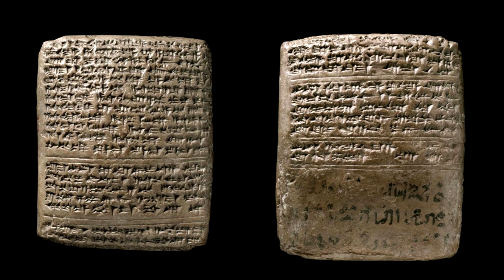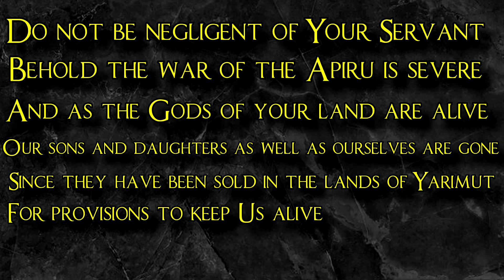Total War: Pharaoh - The Canaanites - Masters of Wine and War ! Episode 1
The Canaanites ,skilled at both trade and war ,left their mark on history despite never having an empire of their own ( in the late  Bronze age,home territory,cough) but with Total War : Pharaoh,you can change that ! In this episode  we'll learn about  the different peoples of Canaan,why the land was SO important and  what led to their downfall  during the bronze age collapse ! A lot more to come,thank you  for your support as always ! Timestamps bellow :

The people of Canaan: (0:00)

The strategical importance:  (4:24)

Commercial importance: (5:18)

The Hyksos and later Egyptian foreign policy: (8:22)

Amarna letters: (11:06)

Reading a letter where they had to sell their kids into slavery,thanks Egypt: (12:10)

The collapse: (13:16)

A lot of the footage  uses the Age of Bronze mod for Rome 2,go check it out !